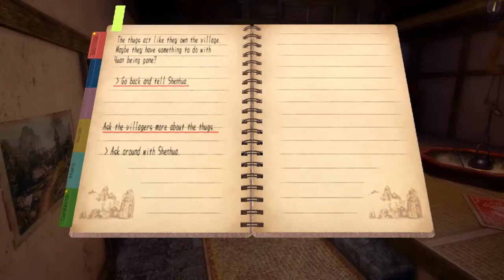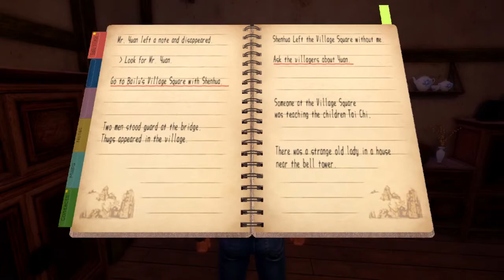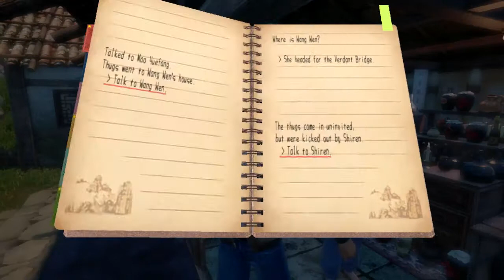Mencari Ayah Shenhua - Shenmue 3 - PC (Part 2)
Harus banyak bertanya ke penduduk setempat, agar bisa mendapatkan informasi untuk mencari ayah Shenhua. Ada apa yang terjadi ?

Mohon maaf kalau ada kata/attitude yang salah di video.

Spesifikasi CPU :
► Intel Core i7-2600
► Mainboard Gigabyte H67M
► RAM DDR3 4GB KINGSTON + DDR3 8GB HYPER KINGSTON
► VGA NVIDIA GTX760
► Keyboard - Mouse Logitech
► Webcam 720p 2MP
► Monitor/TV Polytron 24"

Konsol Game : PS4, Nintendo Wii,